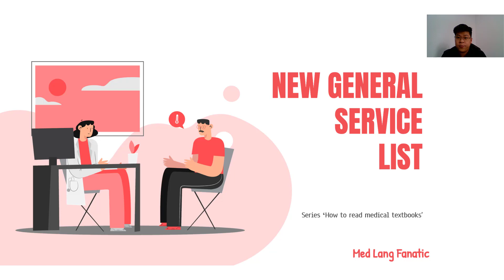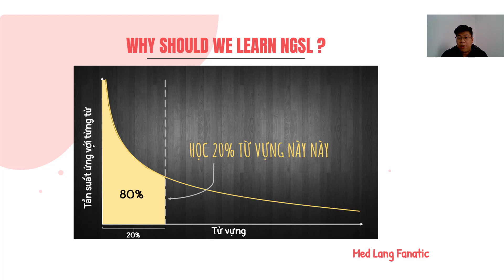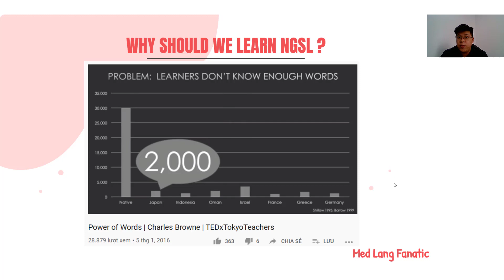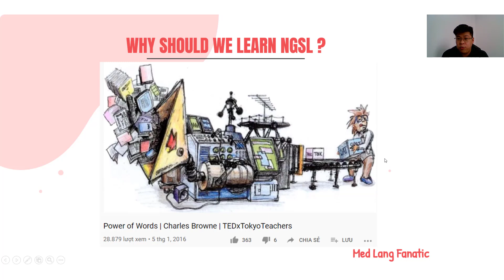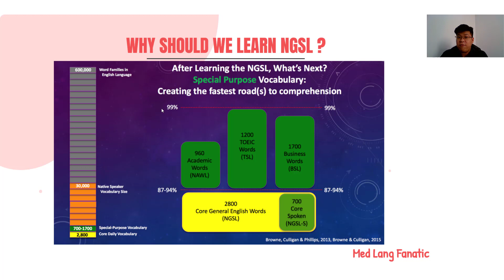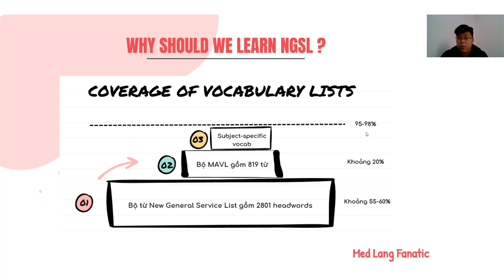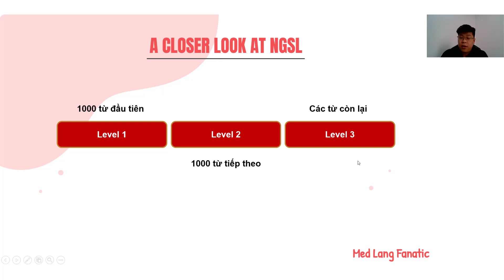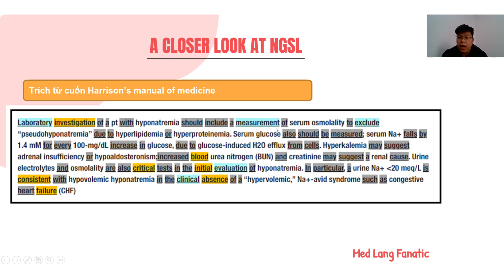Med Lang Fanatic | Bộ từ vựng NGSL và chiến lược học từ vựng hiệu quả | Tiếng Anh Y khoa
Trong bài học này, chúng ta cùng tìm hiểu về bộ từ vựng thông thường NGSL cũng như chiến thuật học từ vựng hiệu quả khi không có nhiều thời gian là như thế nào nhé.

Bài học được trích từ khóa học miễn phí về Nền tảng học từ vựng Y khoa